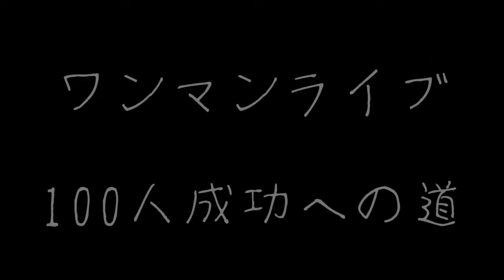【ハロウィンメイク】ド素人がハロウィンメイクチャレンジした結果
ぜんぜん売れていないため

悩んだ結果、、、

新たな企画！！！

【まさるチャレンジ】スタート！！！

第5弾はハロウィンメイクにチャレンジ！！

ドーランはなかなか落ちないw

《まさるチャレンジ企画内容》

10/26日〜10/30日の
23時５９分までの5日間
1日１本の企画チャレンジ動画を投稿し、
5日間の動画の総再生数を

200再生！

目指します！

10/31に結果発表！

成功すれば→好きなご飯ゴチ

成功しなければ→かなり痛みの伴う罰ゲーム執行！

『Show me the Rainbow』
2017/12/10（日）

※前売りチケット購入してくれた方には
もれなく

⚪︎直筆のお手紙
（ライブ当日に直接お渡しする予定ですが、
発送をご希望の方は予約の際に住所の登録をお願いします）

⚪︎僕のこれまでの作品を収録したデジタルアルバムをプレゼント
（発送はライブが終わってから後日発送させていただきます）
の2点をプレゼントさせて頂きます。

前売りチケットのご予約は
こちらから